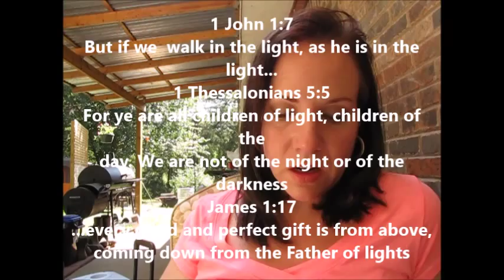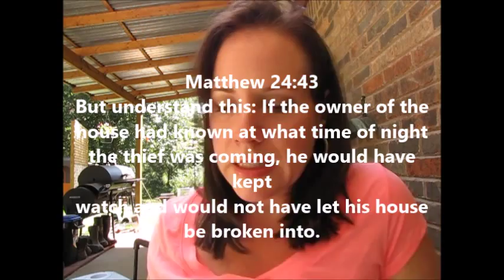Numbers 22 Which "god" was Balaam talking to?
At first glance, one would think God is schizoid. But is this the God of Abraham that Balaam is talking to? Or is it another little "g" god? Maybe the translators should have lowercased the g's?